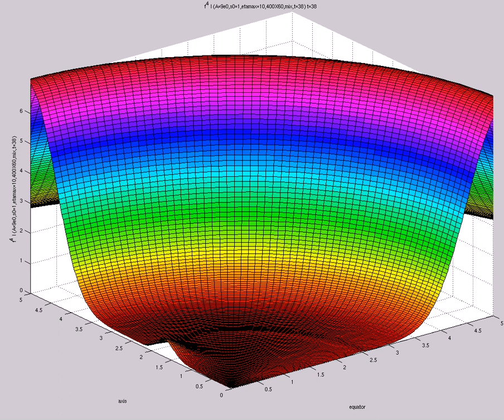f^4 I (A=9e0,s0=1,etamax=10,400X60,mix,t=38)